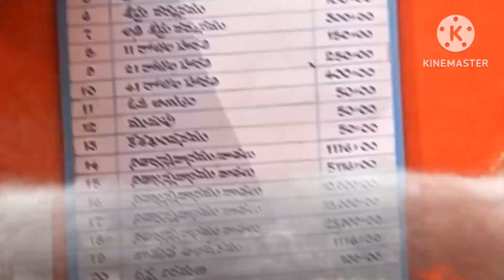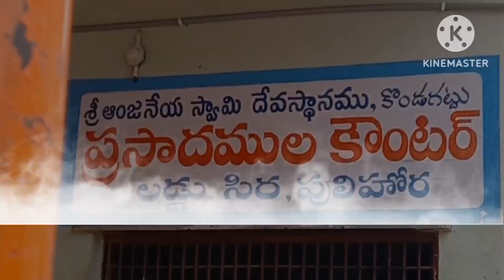కొండగట్టు అంజన్న సన్నిధిలో🙏🙏